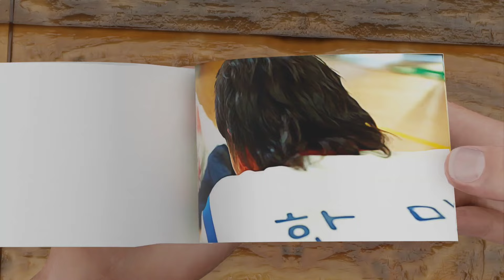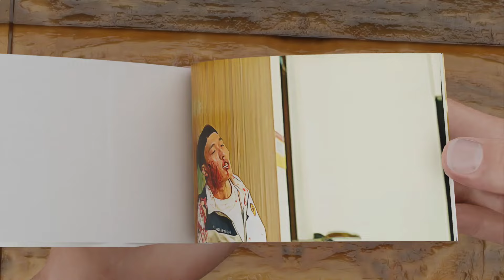All of Us Are Dead Flipbook | Gwi-nam Eats Min-jae Flipbook 😭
In this video we made Flipbook of all of us are dead and in this Flipbook we made Gwi-nam eats minjae.